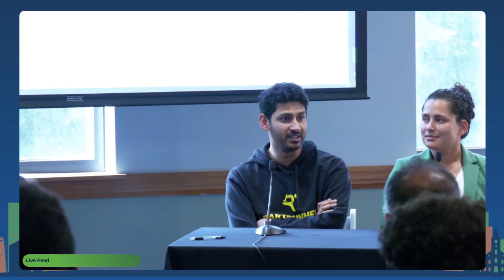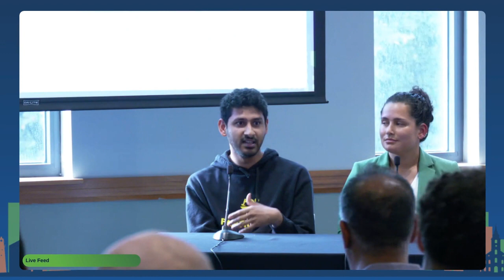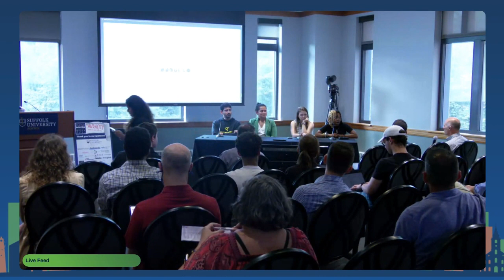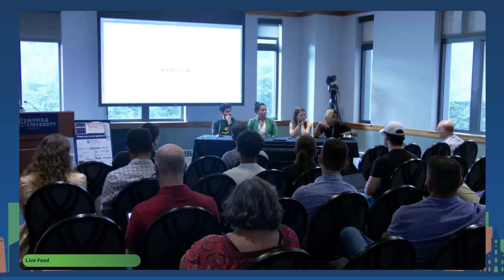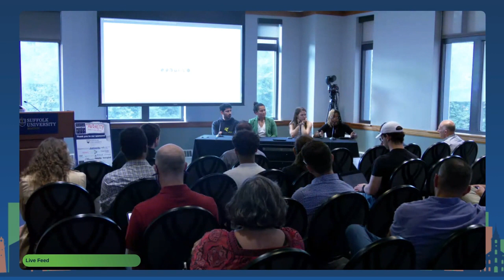Be Brave: Modeling Data in the Face of Uncertainty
While data has the power to be an effective driver for decision making, it relies on good hygiene and accurate inputs. Being able to identify misleading, poor quality data sets, and separate out the usable, reliable information is key to informing actionable insights.

To help break it all down, this session will cover a variety of topics including:

-How do I differentiate noise from viable data?
-How do I detect inaccuracies in complex data sets?
-What processes can be built into future data collection to ensure more accurate data?
-What are some ways to use active learning, deep learning, and distributed learning to solve problems within complex data sets?
-What is fuzzy logic theory? What are its use cases?

This video is perfect for engineers, data managers, data architects and those at startups of any stage interested in ensuring data integrity.